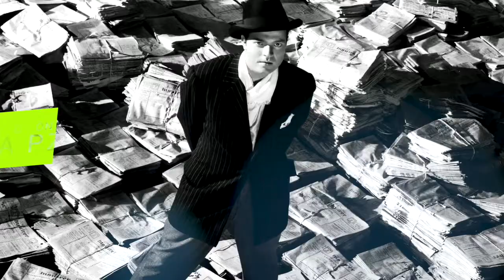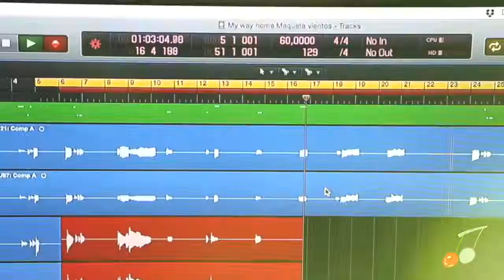Simón Birmajer, el talento también se hereda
Coautor, junto a Marcelo Birmajer, de "Martín Fierro Siglo XXI", Simón Birmajer nos cuenta sobre su novela a cuatro manos, sus guiones y las 90 Historias, más las Vagas, que encontramos en Instagram.

Radio Túpac Webcast. Mucho mas que Folklore

Un cafecito! Será bienvenido!